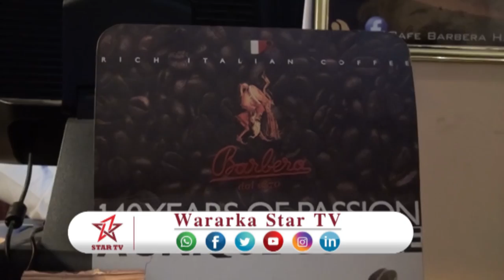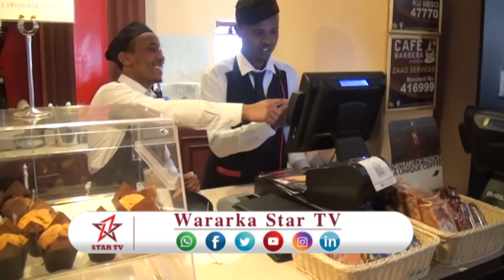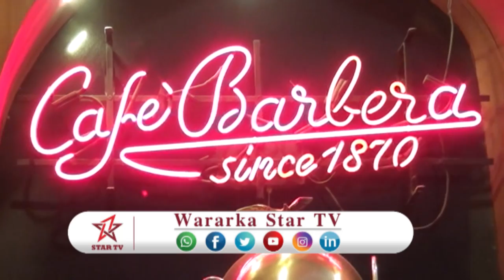DAAWO SANAD GUURADA KOBAAD EE KA SOO WAREEGTAY ASAASKA MEHERADA CAFE BERBERA